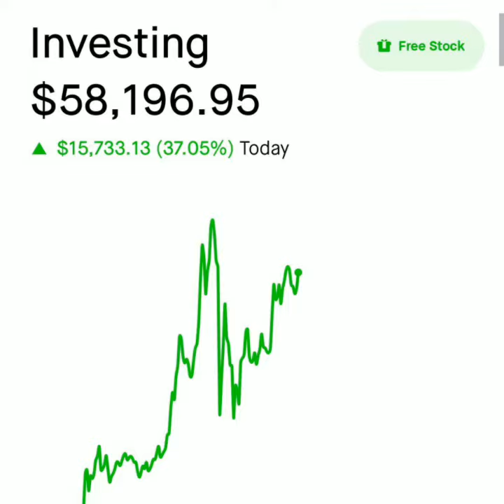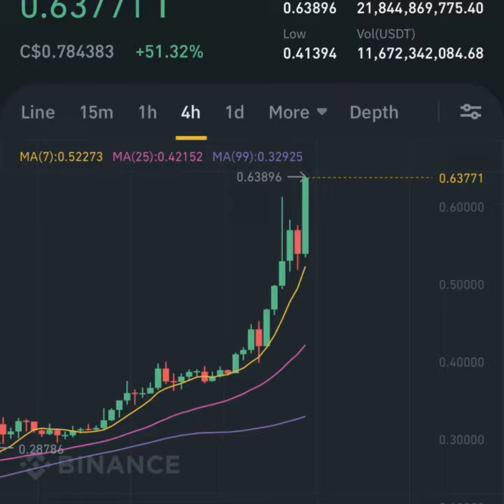one giant leap for the Doge army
One small step for Doge, one giant leap for the Doge army